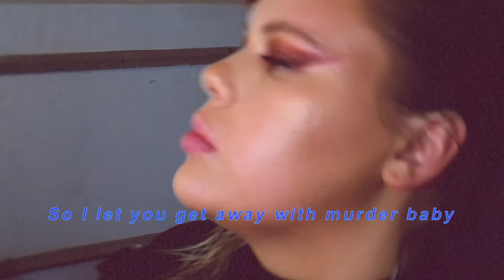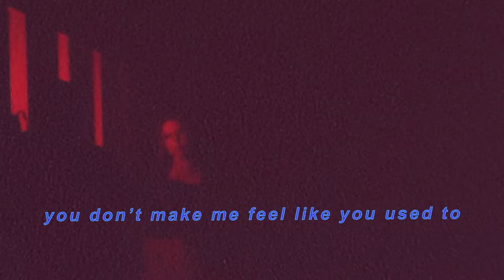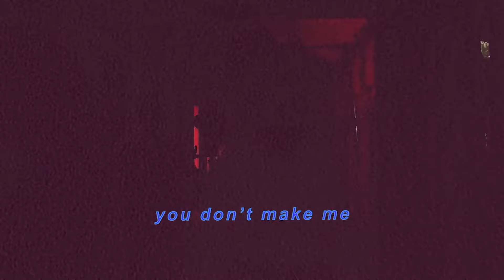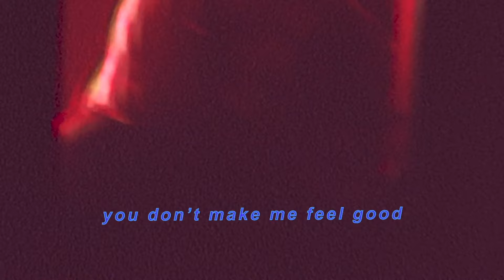SAYGRACE - Feel Good (Lyric Video)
FEEL GOOD

Not the little kid that you used to know
Not the little girl who's hope you broke
Betcha told people it was all my fault
Saying 'that grace she emotional'
All of my friends say I told you so
All that pain situational
Told me that without you I'd fall apart
So took all your words put 'em into art

Wonder wonder wonder if you always knew
I'd be better dundadundadundadundadun with you

You look so deep on the surface
So I let you get away with murder baby
I was so sure I could save you
And now I can't remember why I tried to

You don't make me
You don't make me feel good
You don't make me feel like you used to

Took a long time to get comfortable
Still learned to stand up tall on my own
Loosen that grip girl deal with it
Gotta handle that real world grownup shit
Go solo
I know that you're scared you don't know
The when or the where to go go
All that you know is to yell goodbye